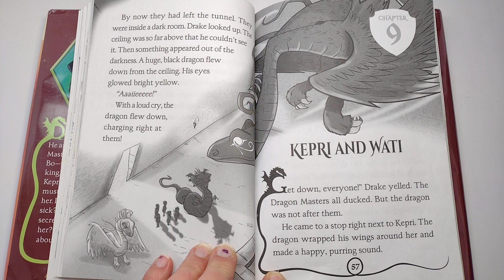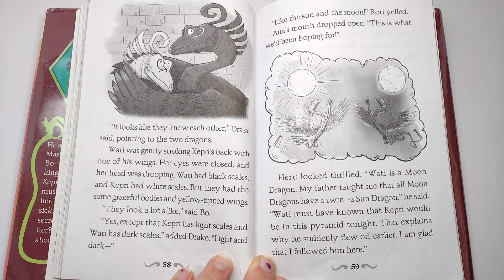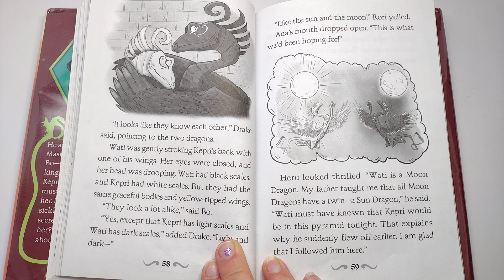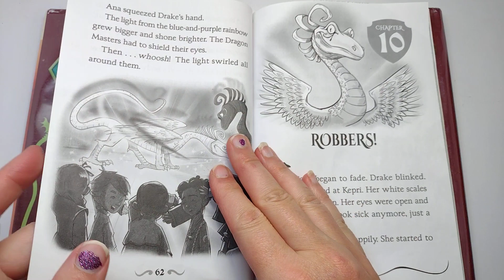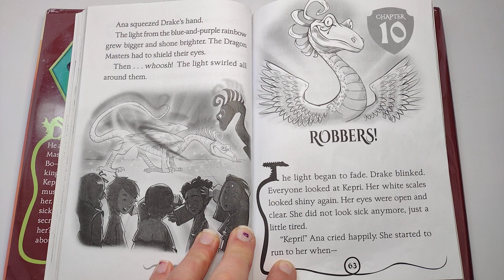9 ☀️ Dragon Masters: Saving the Sun Dragon by Tracey West #readaloudbooksforkids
Book: 2 of 26
Dragon Masters
Print length: 96 pages
Language: English

In the second book in this fully-illustrated series, Drake and the other three Dragon Masters (Ana, Rori, and Bo) continue their training. But Ana's dragon, Kepri, is sick. The wizard tries to make her feel better, but his potions are not working. Drake's dragon, Worm, must use his special powers to take the Dragon Masters across the world in search of a cure. What made Kepri sick? Will the Dragon Masters be able to save her? And what dangers will they face along the way?